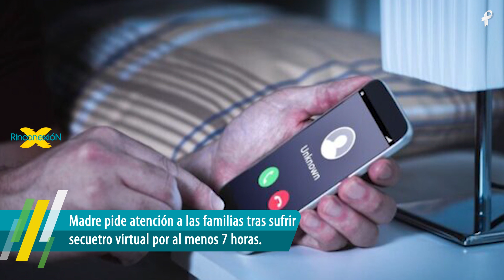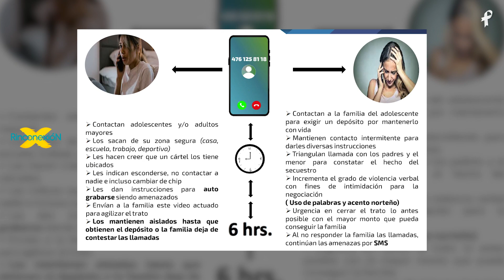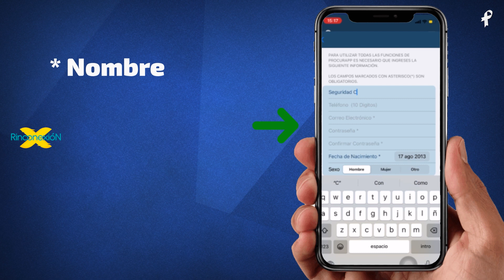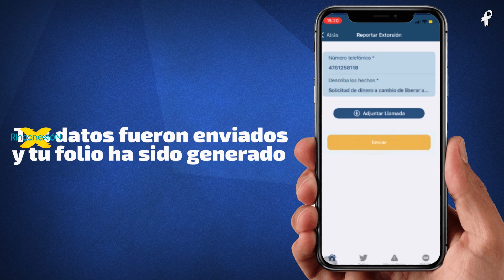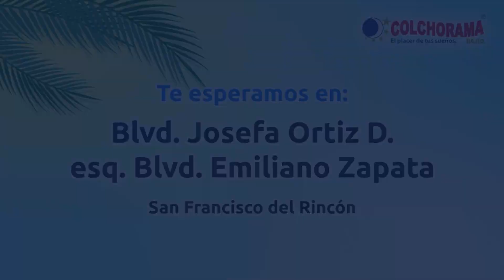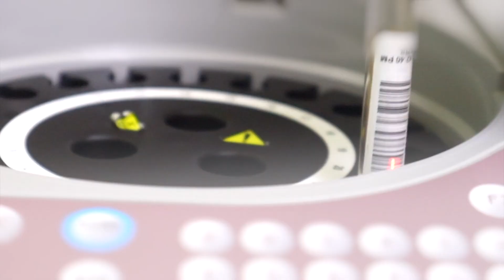NOTICIAS en el Rincón 22/Agosto 2023 (EP 848) - Rinconexión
✳Choca contra muro adulto mayor
✳Alertan por casos de Sec uestros virtuales en el Rincón
Infórmate de verdad en Rinconexión